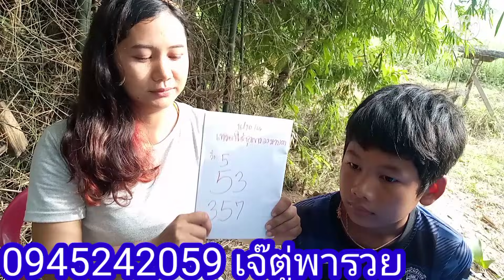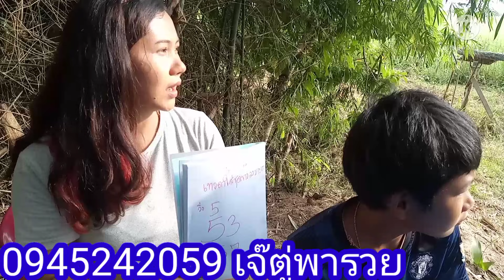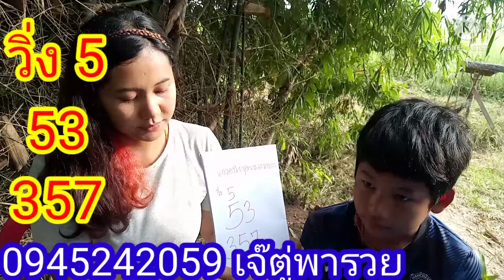น้องวายุหลานชายพญาแถน8 ตุลาคม ค.ศ. 2021